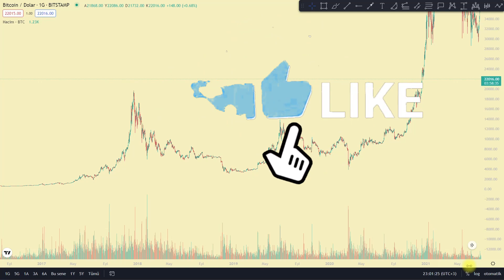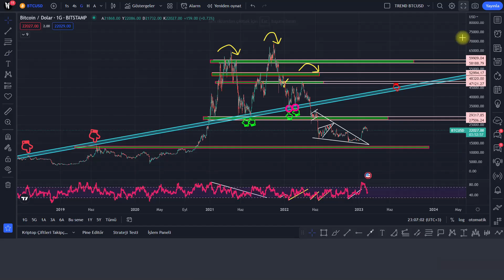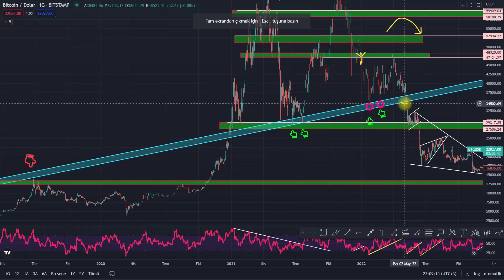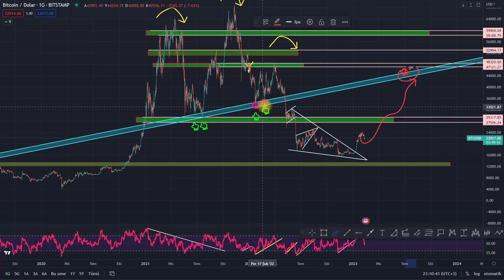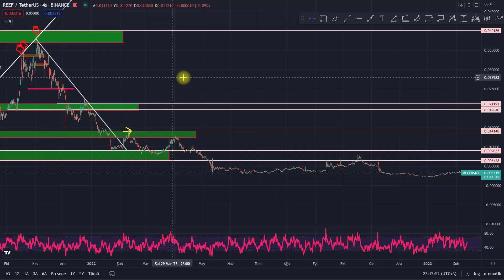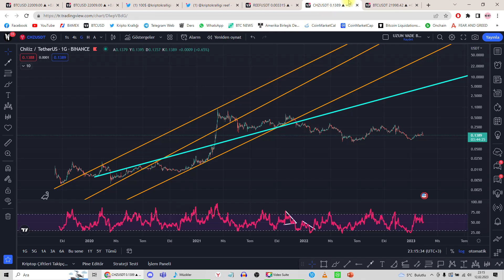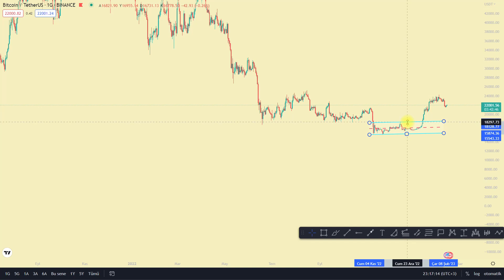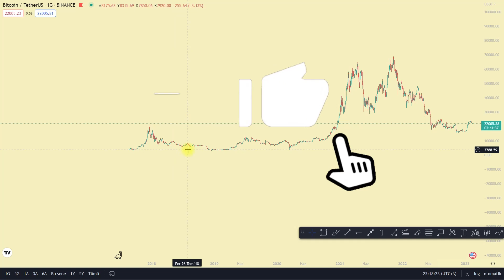TREND NASIL ÇİZİLİR 2- ÖRNEK ÇİZİMLER (YÜKSELEN TREND ALÇALAN TREND) TEKNİK ANALİZ DERS-8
Trend nasıl çizilir yükselen trend alçalan trend, market yapısı ve yönü nasıl anlaşılır keyifli seyirler.